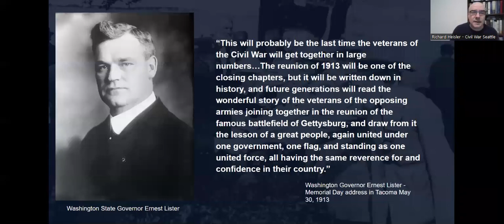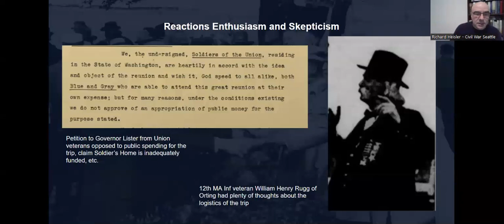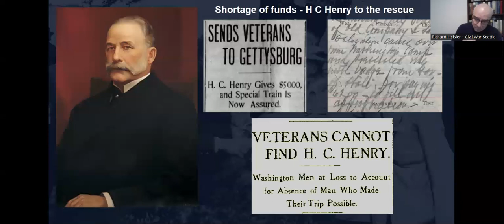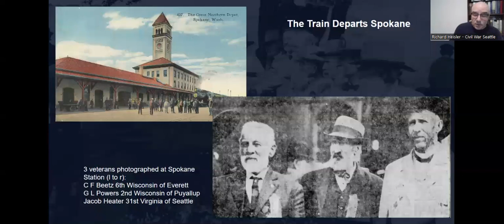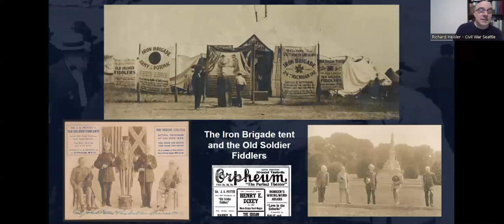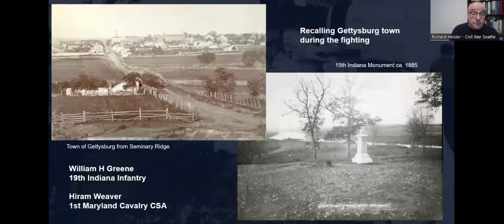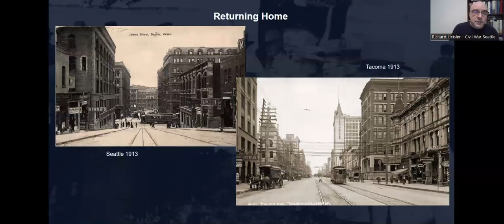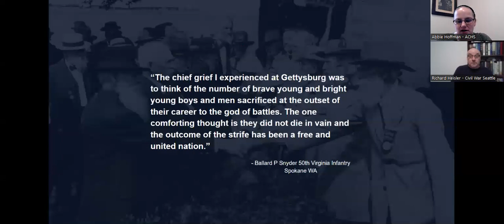Seattle at Gettysburg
Seattle at Gettysburg tells the story of Washington State's delegation to the 1913 Gettysburg reunion. Washington State provided the largest delegation of any western state to the 50th anniversary. This presentation discusses the state's efforts to provide for every veteran of Gettysburg that resided in Washington to return to the battlefield, the lengthy cross-country train journey, and how the veterans of the battlefield felt before, during and after the reunion. Many unique accounts of the reunion and the Battle of Gettysburg itself are featured.

Richard Heisler is the founder of the Public History project Civil War Seattle and Seattle History Tours. A resident of Seattle for over 30 years, Richard's lifelong passion for Civil War history began with a childhood filled with visits to Gettysburg and time spent marveling at the Cyclorama and exploring the boulders of Little Round Top.